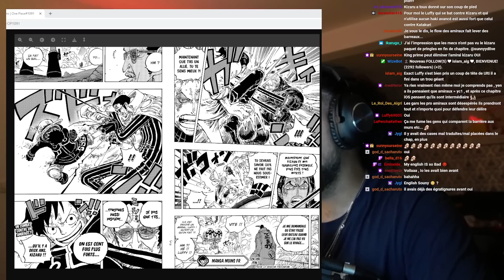DÉBRIEF' CHAP 1092!!! LES PRO YONKO FINITO !?!